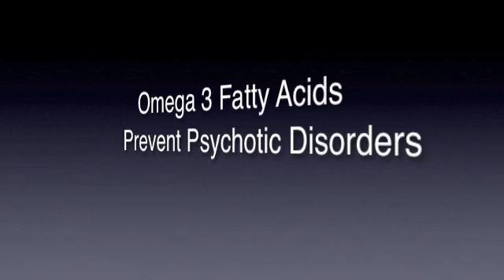Omega 3 Fatty Acids Prevent Psychotic Disorders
Dr. David Clark
THE PLACE FOR ANSWERS™
Functional Neurologist
Functional Endocrinologist
Diplomate College of Clinical Nutrition
Vestibular Rehabilitation Specialist